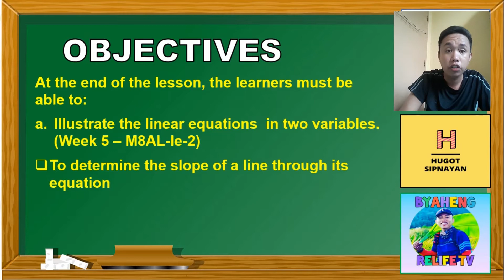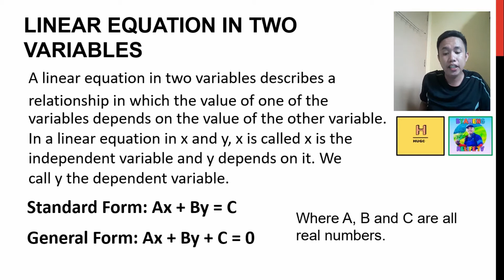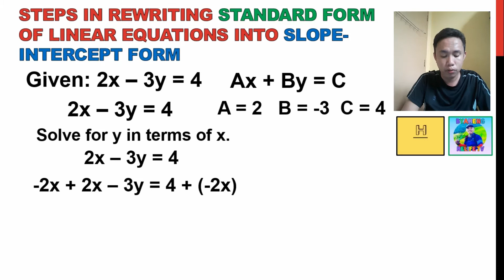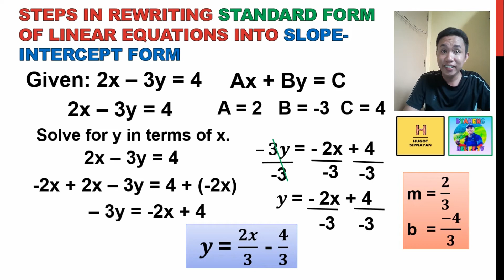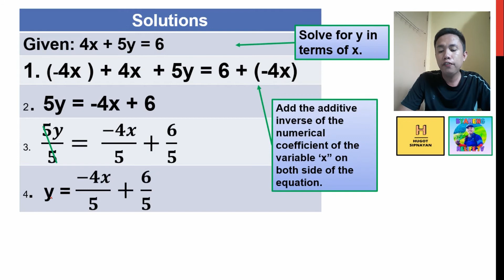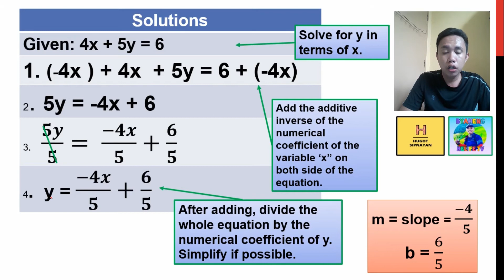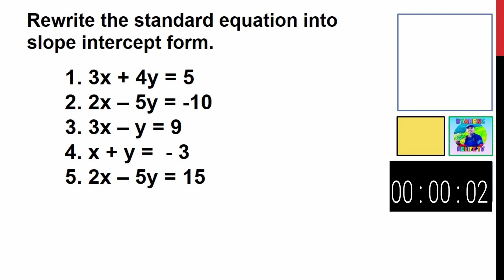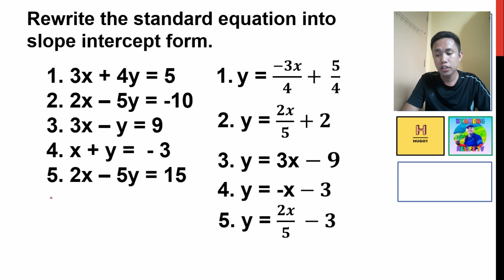How to Rewrite Standard Form into Slope Intercept Form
Rewriting Standard Form into Slope Intercept Form